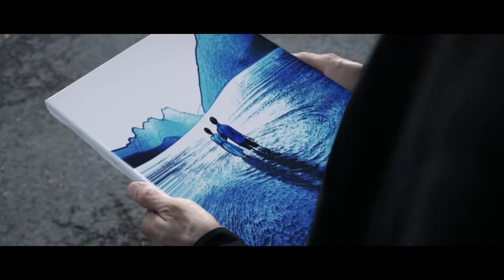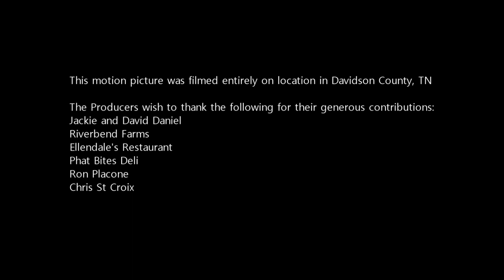BLAME (2013) "Project Imagination" contest FINALIST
When siblings suffer a loss, the search for who is to blame takes a strange turn. Written and Directed by Joshua James Kolozsy. Starring Justin Hand.
It is currently one of the 20 FINALISTS. The 5(five) Grand Prize Winners will be announced in a few weeks.